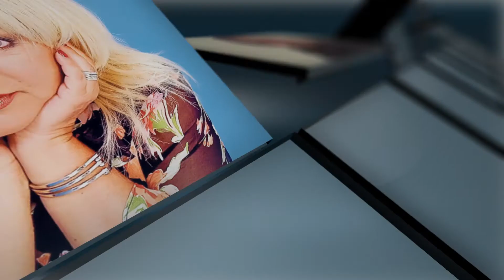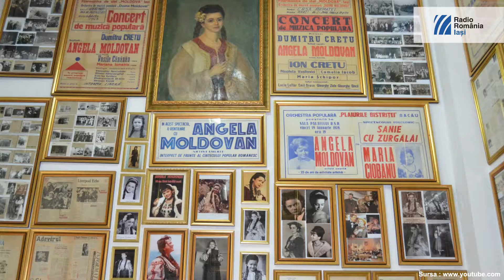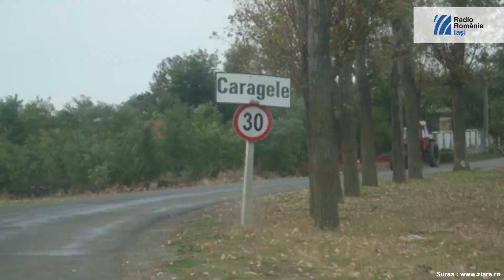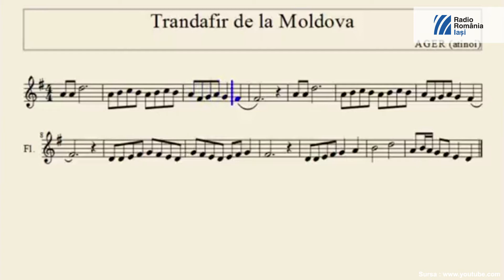Trandafir de la Moldova - Stefan Lazarescu - 100 de melodii ale românilor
„Trandafir de la Moldova” se cântă atât în România, cât şi în Republica Moldova, iar  notorietatea melodiei şi a versurilor par invers proporţionale cu ceea ce se cunoaşte despre perioada în care a apărut şi cine este autorul acestui „imn” neoficial al Moldovei. Specialiştii în folclor (care apreciază că a apărut în perioada interbelică, în sudul ţării noastre), cât şi muzicienii, sunt puşi la grea încercare atunci când apar întrebări legate de originea melodiei.
Creată între cele două Războaie Mondiale, melodia populară „Trandafir de la Moldova” a devenit folclor orăşenesc, cântec de petrecere (nu apare în culegerile de folclor, pe ea s-au ţesut, prin cârciumile din Bucureşti, 8 versuri iniţiale, iar în timp, s-a îmbogăţit cu strofe, în funcţie de locul unde se cânta.  A intrat în repertoriul multor interpreţi de muzică populară: Maria Lătăreţu, Ion Creţu, Nelu Huţu, nu i-a răsărit lui Ştefan Lăzărescu pentru întreg rostul vieţii, dar l-a prins în mrejele sale, răspunsul publicului fiind pe măsură.
Născut (la 18 iunie 1913) în Caragele - judeţul Buzău),, privind nesăţios către capitală, stabilindu-se în Bucureşti (prin 1941) şi-a desăvârşit studiile muzicale la „secţia pedagogie” a Conservatorului „Ciprian Porumbescu”. Atras, irezistibil, de „cele ale cântului” (potrivit propriei sale expresii), a absolvit şi „secţia canto principal”, fiind coleg cu Nicolae Herlea, Valentin Teodorian, David Ohanesian (iată de ce a participat, în calitate de student, la emisiuni radiofonice „pe viu”, cu arii, duete din opere şi operete, cu lied-uri, prelucrări clasice); a interpretat, cu aceeaşi pasiune, melodii populare, dar şi genul romanţei. Vreo trei ani, a cochetat şi cu muzica uşoară.
În toate variantele, strofa şi refrenul deschid melodia: „Trandafir de la Moldova  / Te-aş iubi dar nu ştiu vorba / Trandafir de la Moldova / Te-aş iubi dar nu ştiu vorba. / Lunca-i luncă, iarba-i verde / Ce-am iubit nu se mai vede  / Ce-a fost verde s-a uscat  / Ce-am iubit s-a scuturat”... Pe parcursul melodiei, punctează diferite zone ale Moldovei (Bacău, Dorohoi, Chişinău sau Cetate-Suceava), în strofe urmate de acelaşi refren. Numărul strofelor nu este fix, cea mai scurtă variantă având patru strofe, intercalate de refren. Linia melodică este aproape identică, indiferent de
zonă. Judeţul Botoşani ar induce diferenţa sensibilă în interpretare; strofa / „Trandafir, roşu ca focu' / Nu-mi găsesc de tine locul /” ar fi, de fapt, completarea venită din zona Basarabiei... „Versurile refrenului exprimă, printr-o metaforă, regretul îndepărtării de anii tinereţii sau chiar a pierderii dragostei”...

Radio România Iaşi
Realizator: Nicolae Tomescu
Coordonator proiect: Nicolae Tomescu
Editor/Operator cameră, Bogdan Zlei